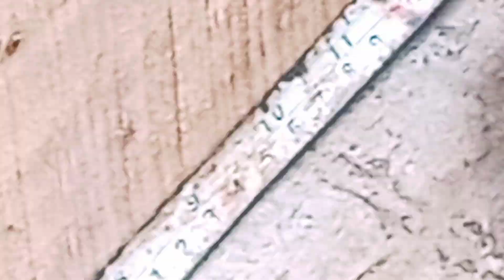সামসেট ডিজাইন কি ভাবে করবেন? window design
windows 10полезные программы
auto dark modeWindow centering helpermodern window designhouse window designwindow design for houseWindow designrajmistri designplaster design
Raj mistri ka design
raj mistri kam
raj mistri ka kam kaise sikhe
raj mistri kaise bane
ssc construction
house design
Samset dijain

modern window design for house
Window design for house